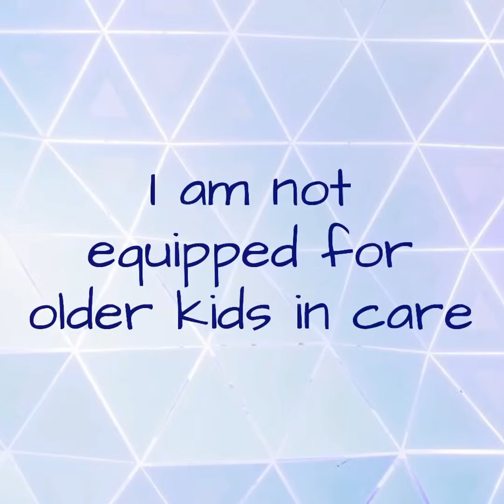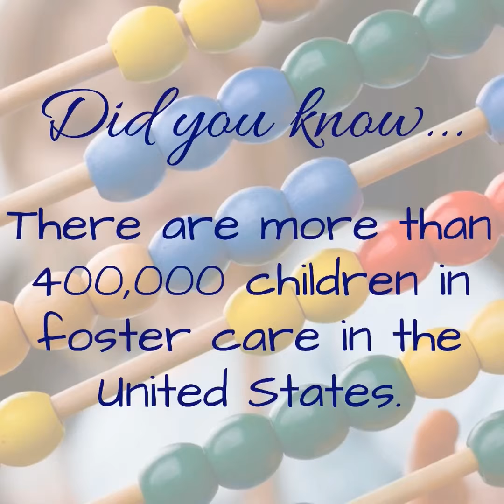Why you CAN foster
I often hear the phrase, I couldn’t do that because…, I want to tell you why you can do foster care.